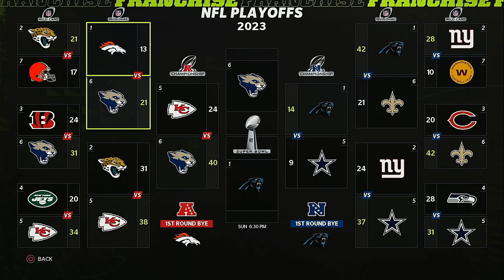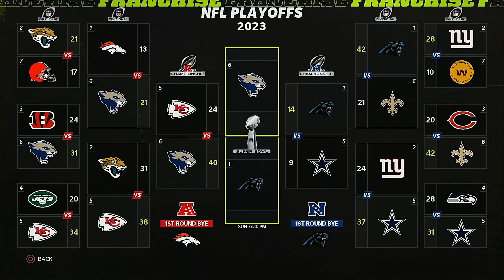Madden 22 | Chicago Cougars Relocation Franchise | Ep 43 | Panthers vs Cougars: Super Bowl 57